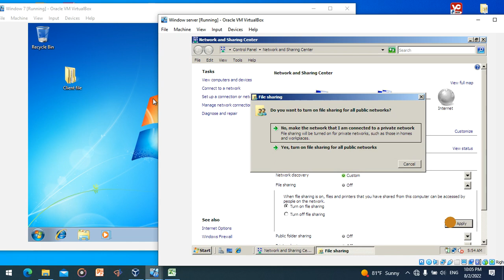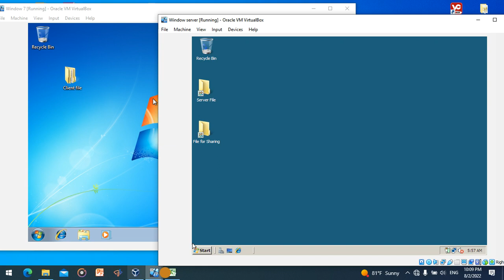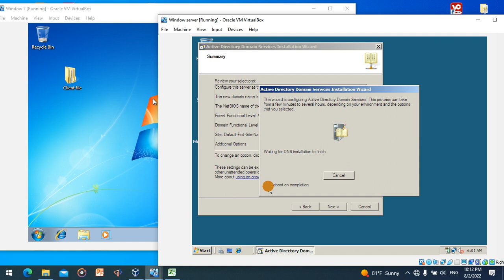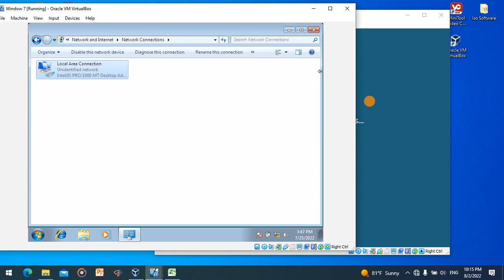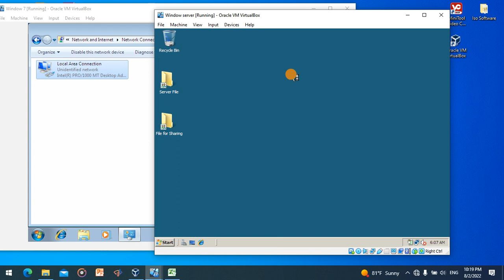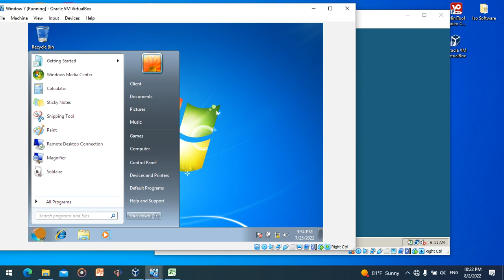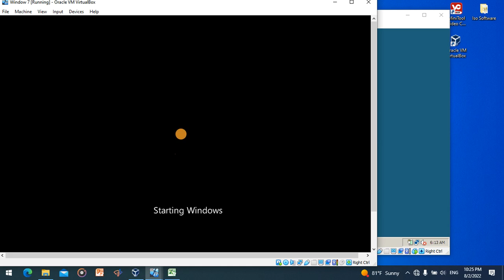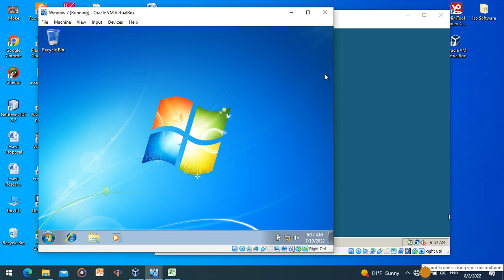NW PART 4 How to install and connect Windows server with Windows 7 on Virtual Machine in Afan Oromo